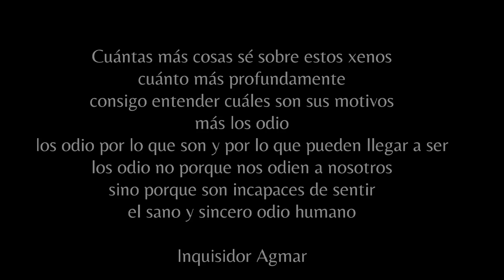Tiránidos: los depredadores definitivos que consumen galaxias (lore y características)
Redes:

thedarklordm